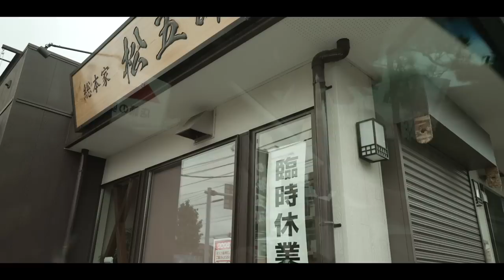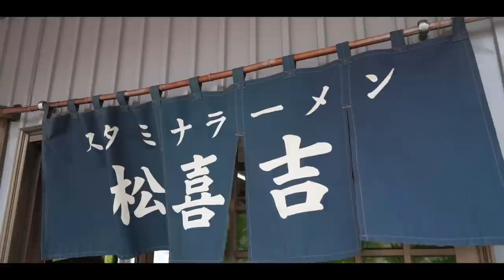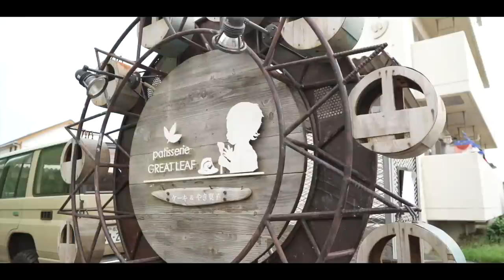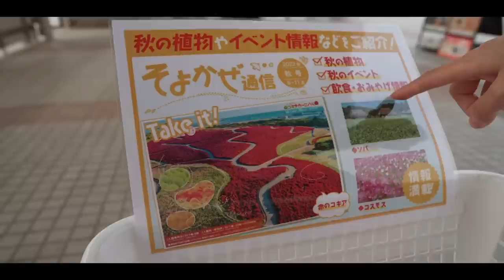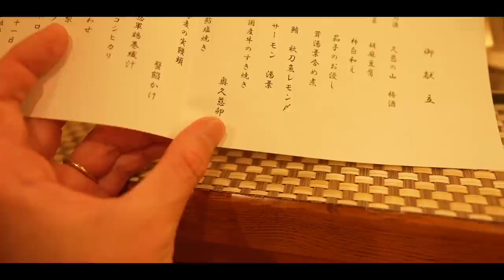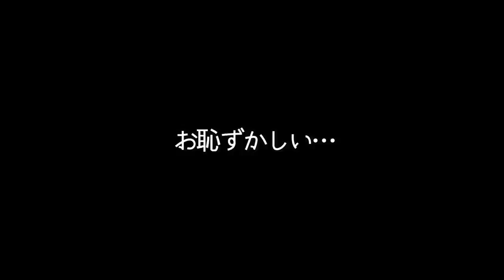キャンプの後に向かった先は…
こんばんは！

本日の動画は茨城番外編の動画となります！
・茨城の自慢、スタミナラーメンを探し求めるも…
・旧友との再会に…
・視聴者の方に遭遇し涙
・コスパ最強の温泉宿に感動

▶︎番外編②:

・けいとのハット(ノースフェイス)

・ogawa(オガワ) アウトドア キャンプ テーブル 3ハイ アンド ローテーブル

・スノーピーク(snow peak) ガスランタン リトルランプ ノクターン

✨もくじ✨
0:00 概要
0:42 キャンプ旅を終えて
2:28 しっぽりと飲んだ翌日…
3:44 茨城の自慢
5:03 出発
5:23 お店に到着するも…
6:11 2軒目に到着するも…
7:26 水戸黄門の歌詞について
9:03 3軒目に到着
10:06 旧友に会いに…
11:07 4年ぶりの再会
12:07 衝撃的事実
15:07 ホテル到着
17:17 まさかの視聴者の方が…
18:58 入浴後
19:24 入場待ちするも…
21:41 コレにどハマり
22:23 お恥ずかしい状況…
24:05 就寝

2年の交際を経て2016年に結婚しました。

✨楽天ルーム✨

✨愛用中のキャンプ用品✨ (質問の多い順)